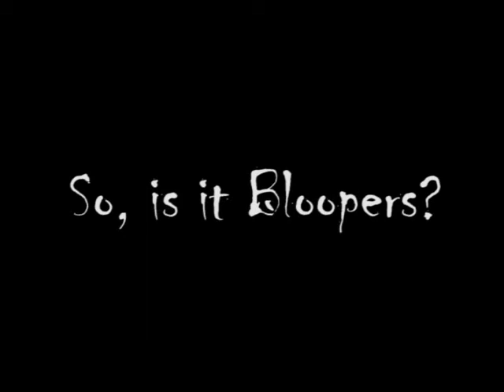Senior Farewell3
CSUF KCCC MV and Interview

Watch the very end. =)